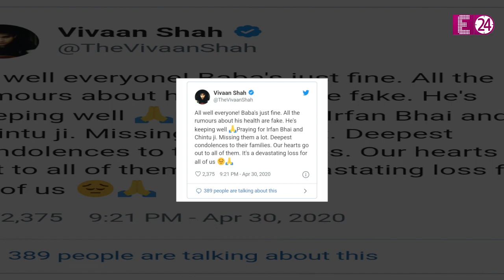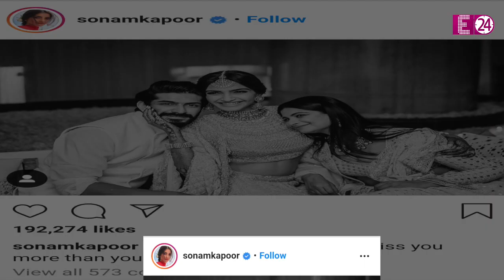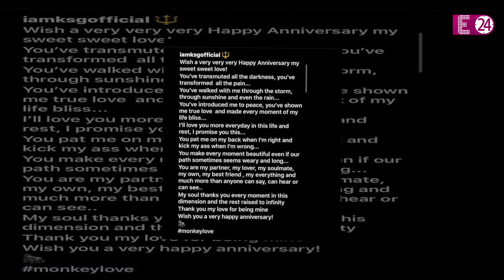Top10 Bollywood News || Irrfan Khan स्टारर इंटरनेशनल फिल्म होगी रिलीज, कई साल पहले हुई थी शूटिंग